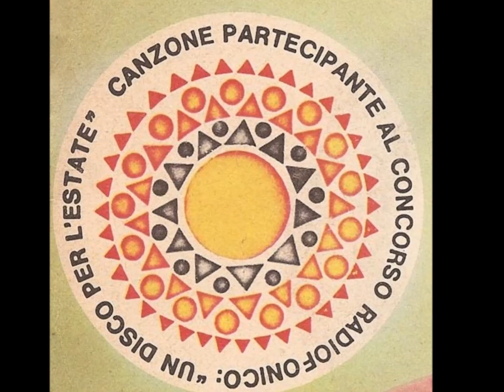Un Colpo Al Cuore - Mario Zelinotti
Bigazzi - Capuano 1968
Canzone partecipante Un Disco per l'estate 68
Cantagiro 68 Girone A